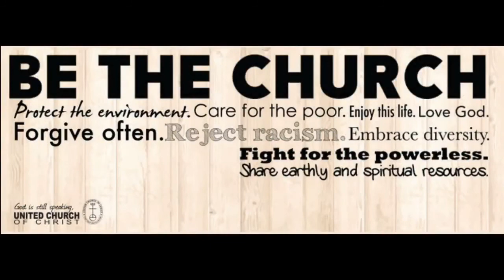St Marks UCC Service 11 22 2020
We believe in extravagant welcome. This is why we insist that God's communion table is open, not closed, and God's gift and claim in baptism are irrevocable. We advocate justice for all. Our congregations extend hospitality as a sign of God's inclusive love. We teach that evangelism – offering bread to those in search of it – is God's mission. Our perspective is global, not provincial. We work with – not against – people of other faiths. Why? Because God is still speaking.

Our faith is 2000 years old. Our thinking is not.
We believe in God's continuing testament. This is why we are committed to hearing God's ancient story anew and afresh in our lives and in the world today. We try to remain attentive to God's creative movement in the world. Religion and science are not mutually exclusive, and your head and heart are both welcomed into our places of worship. We prepare our members and leaders to be engaged in ministry in the present and future church, and we embrace all kinds of communities and new modes of thinking. Why? Because God is still speaking.

Never place a period where God has placed a comma.
We believe the church's mission is to change lives – individually, systemically and globally. We work to make transformation possible, but trust in God's grace. This is why we insist that churches must be places of vitality in worship, learning and advocacy. We are committed to working for justice, and we believe that lives are changed through global experiences and friendships. Why? Because God is still speaking.